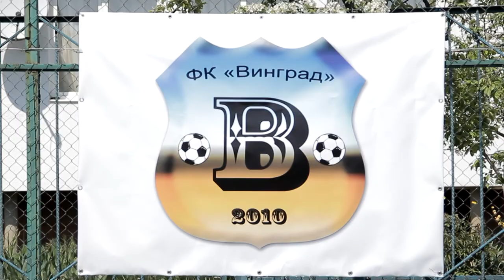Турнір з міні футболу